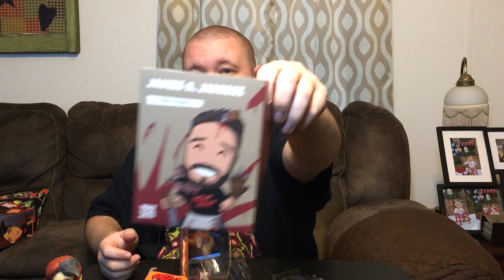NEW!! DEADMEAT YouTooz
Hey everyone lets get a closer look at these awesome James and Chelsea YouTooz.